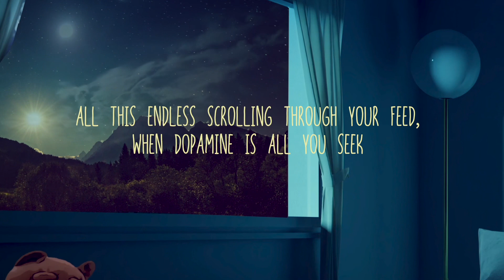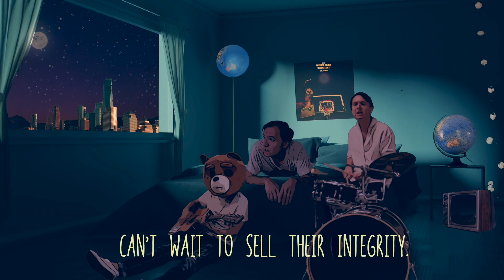The School Book Depository - I’m Done!